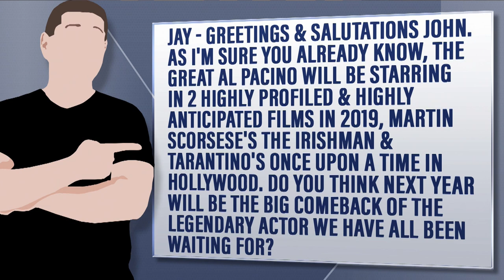Is 2019 The Year Of Al Pacino Comeback?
From a viewer emails:
Jay - Greetings & salutations John. As I'm sure you already know, the great Al Pacino will be starring in 2 highly profiled & highly anticipated films in 2019, Martin Scorsese's The Irishman & Tarantino's Once Upon A Time In Hollywood. Do you think next year will be the big comeback of the legendary actor we have all been waiting for?